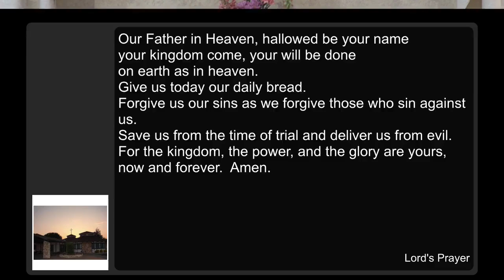Shepherd of the Hills 2/7/2021